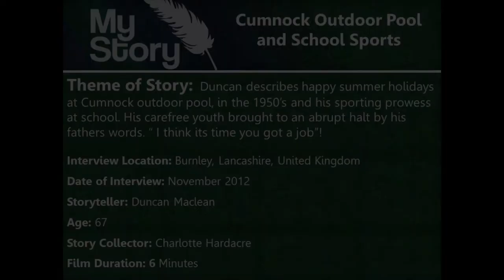MyStory - Cumnock Outdoor Pool & School Sports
A MyStory film uploaded by DHE Solutions.